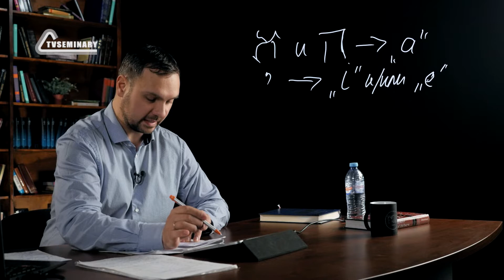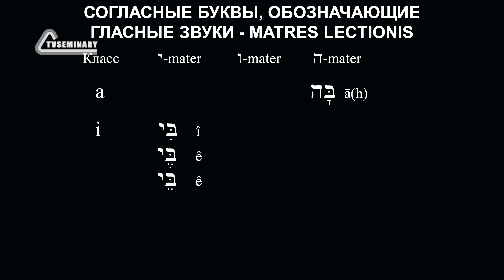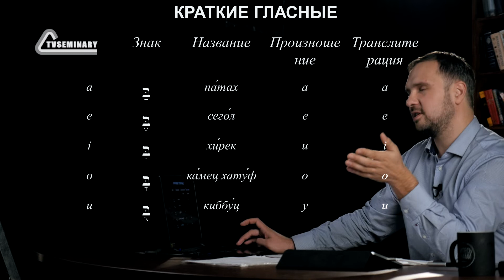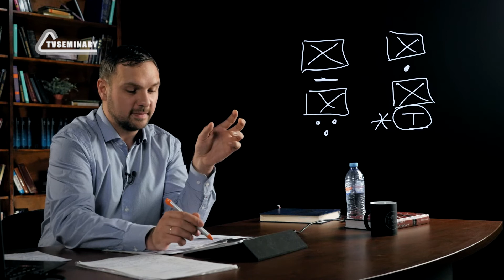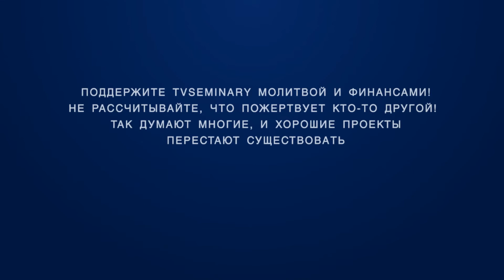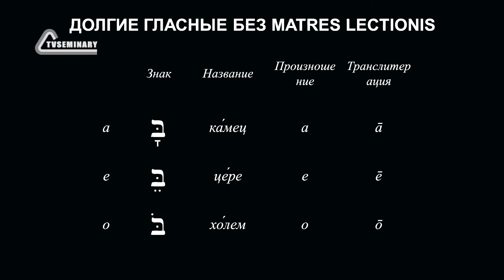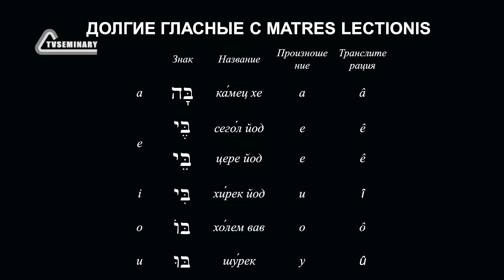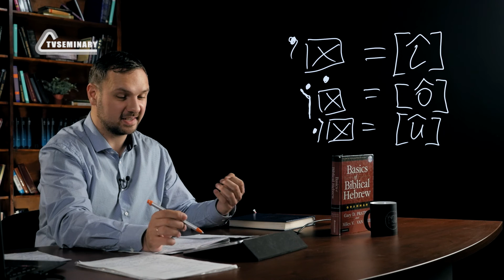GS 531 Rus 7. Фонетика. Долгие гласные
Какой значок используется для долготы гласного звука? Здесь преподаватель:
- рассказывает о долгих гласных, которые передаются двумя разными способами;
- объясняет термин matres lectionis, введенный масоретами;
- приводит классификацию гласных звуков;
- показывает обозначение гласных в транскрипции;
- обращает внимание на неизменяемые долгие гласные.